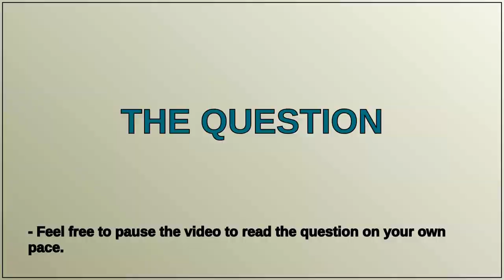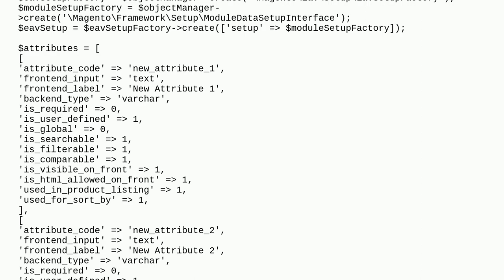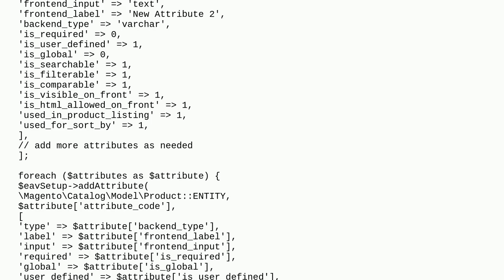How to Create Bulk Product Attributes in magento 2?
A special thanks goes out to the community

  product-attribute magento2.4.5p1 magento2 bulk